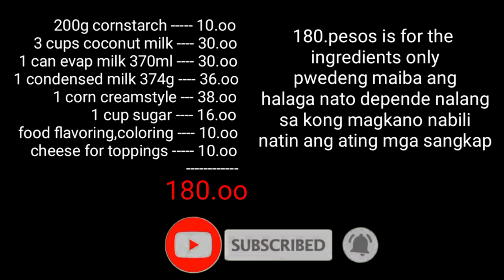UBE MAJA BLANCA | 180.pesos worth of ingredients, 5 Tub 250ml na ang nagagawa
How to make Ube Maja Blanca

ingredients:

200g cornstarch
3 cups coconut milk
1 cup sugar
1 can evap milk 370ml
1 can condenses milk 374g
3 cups water
ube food flavoring
violet food coloring